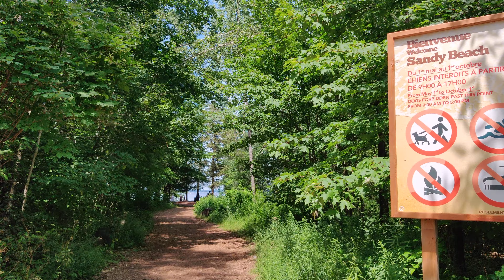Bãi tắm miễn phí đẹp và hoang sơ Sandy Beach | Hudson Oka Quebec | cảnh đẹp Canada ⚜🇨🇦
Address (Parking): 394 Rue Main, Hudson, QC J0P 1H0. Walk 15min to beach.

0:47 Entrance to Sandy beach (no parking)
0:53 Suggested Parking
1:15 Entrance to Sandy beach from parking
1:28 Trail to Sandy beach (15min walk)
2:03 Sandy Beach view from the trail
2:44 View of the beach
3:00 Naomi & Mila having fun in the water
6:07 Unexpected guest in our beach tent
7:16 Around Hudson downtown

A hidden beach of the Ottawa river about 45 minutes of Montreal. The reason why not much people know? There is no parking nearby! NaoMila family decides to park and walk 15 minutes trails to enjoy this beautiful wild beach perfect for the kids as it is not deep and the water is so clear! Hudson is really a charming small town that to visit after a day at its beach!

Beach tent
Other beach tents:

Gears used during the making of this video:
OnePlus 7 Phone
Zhiyun Smooth 4 3 Axis Gimbal
Blue Yeti Microphone